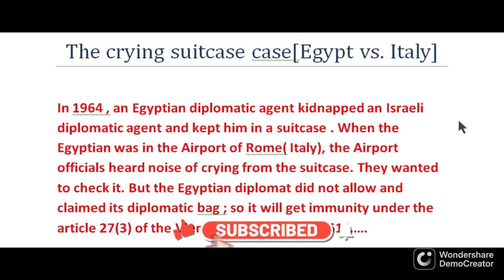crying suitcase case egypt vs italy ,diplomatic bag ,public international law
Attorney General of the Government of Israel vs. Eichmann , universal jurisdiction , person as subject international law =